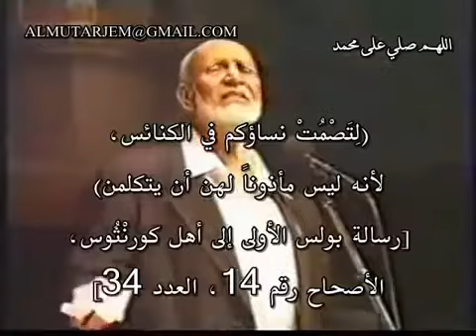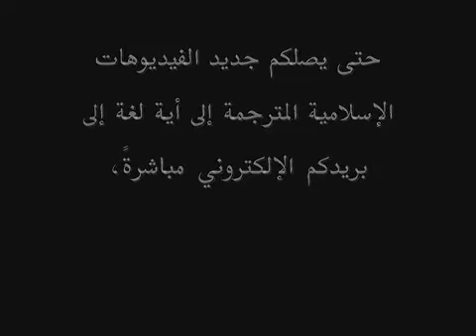‫WHY WOMEN SHOULD WEAR THE VEIL